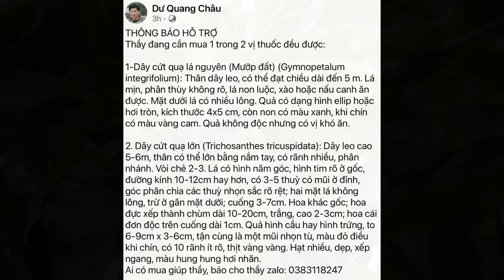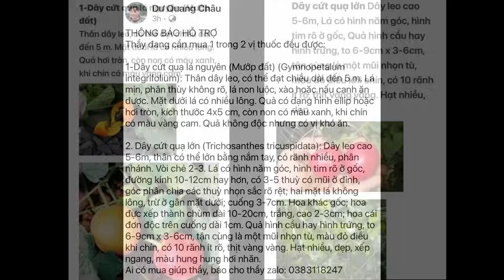Thầy Dư Quang Châu giới thiệu vị thuốc quý: trái Nhàu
THÔNG BÁO HỖ TRỢ
Thầy đang cần mua 1 trong 2 vị thuốc đều được:

1-Dây cứt quạ lá nguyên (Mướp đất) (Gymnopetalum integrifolium): Thân dây leo, có thể đạt chiều dài đến 5 m. Lá mịn, phân thùy không rõ, lá non luộc, xào hoặc nấu canh ăn được. Mặt dưới lá có nhiều lông. Quả có dạng hình ellip hoặc hơi tròn, kích thước 4x5 cm, còn non có màu xanh, khi chín có màu vàng cam. Quả không độc nhưng có vị khó ăn.

2. Dây cứt quạ lớn (Trichosanthes tricuspidata): Dây leo cao 5-6m, thân có thể lớn bằng nắm tay, có rãnh nhiều, phân nhánh. Vòi chẻ 2-3. Lá có hình năm góc, hình tim rõ ở gốc, đường kính 10-12cm hay hơn, có 3-5 thuỳ có mũi ở đỉnh, góc phân chia các thuỳ nhọn sắc rõ rệt; hai mặt lá không lông, trừ ở gân mặt dưới; cuống 3-7cm. Hoa khác gốc; hoa đực xếp thành chùm dài 10-20cm, trắng, cao 2-3cm; hoa cái đơn độc trên cuống dài 1cm. Quả hình cầu hay hình trứng, to 6-9cm x 3-6cm, tận cùng là một mũi nhọn tù, màu đỏ điều khi chín, có 10 rãnh ít rõ, thịt vàng vàng. Hạt nhiều, dẹp, xếp ngang, màu hung hung hơi nhăn.
Ai có mua giúp thầy, báo cho thầy zalo: 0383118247